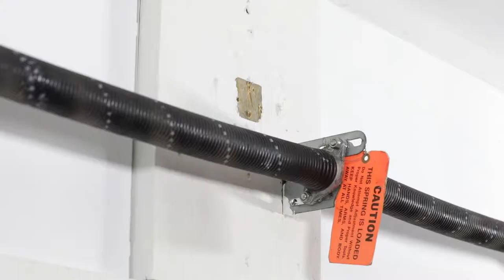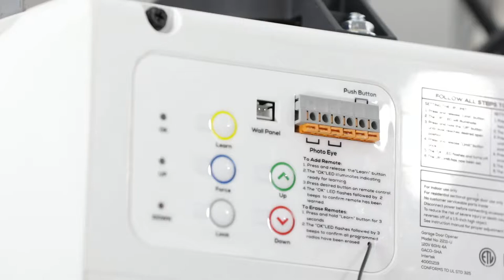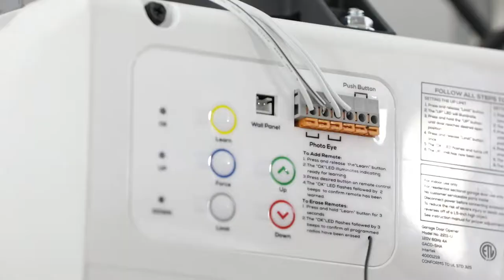beamUP - The Sentry - Smart Garage Door Opener & Smart Controller - Installation Video (BU400)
Using know-how acquired from supplying professional dealers & distributors in the garage door industry for over 30 years, beam labs has designed The Sentry (BU400) Smart Garage Door Opener with you in mind.

The Sentry Smart Garage Door Opener installs quickly & easily without any special tools. The Sentry delivers real-time access & unmatched security with the Smart Garage Door Controller.

Step-by-step installation manuals, video tutorials, and telephone tech support – we're here to help.

- 3/4 Horsepower equivalent lifting power
- Edge-to-Edge 3000 lumen motion-sensing LED security lighting
- ClearCom 3 button remote control with dual-burst technology for superior range
- Multi-Function wall control with lock button for additional security
- Apple iOS, Apple Watch, and Android compatible for Alexa, Google Assistant, and IFTTT
- beam will always have free integrations & automation – no subscription fees
- Purchase extension kit if your door is taller than 7ft
- Compatible with ALL GENERATIONS of HomeLink –– NO Repeater necessary